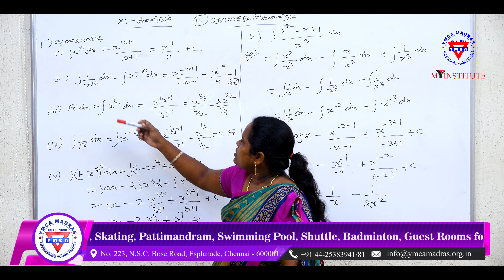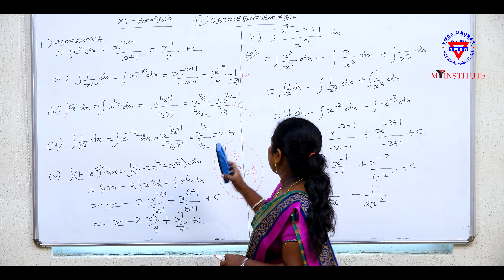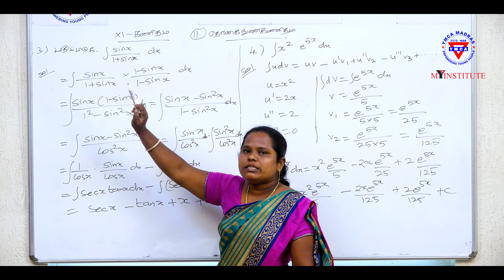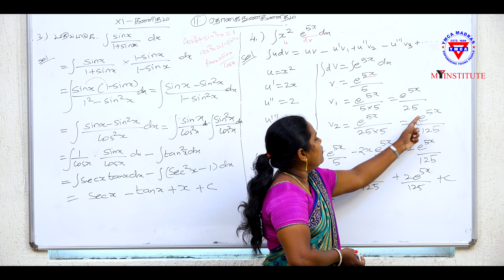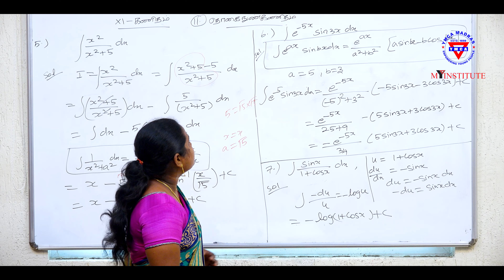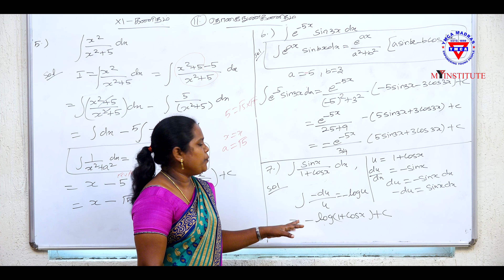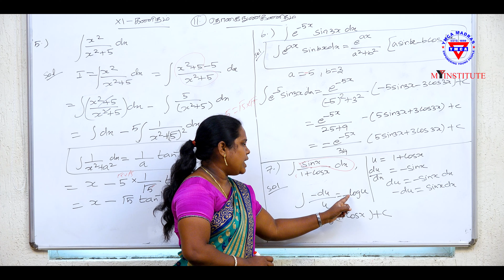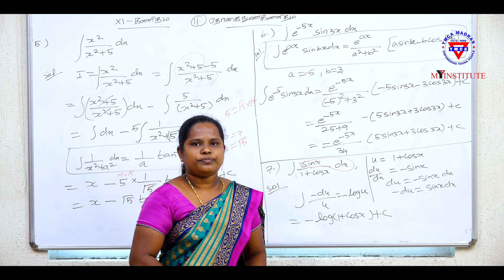YMCA MADRAS MY INSTITUTE Online Education Eleventh Mathematics Unit 11